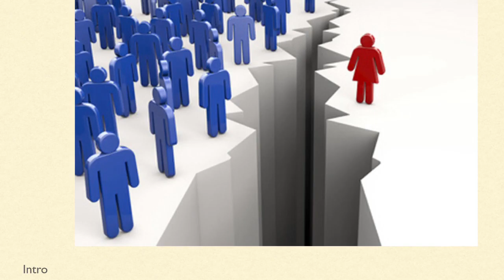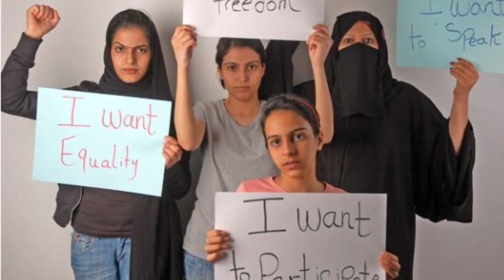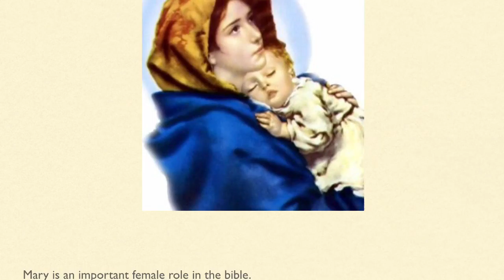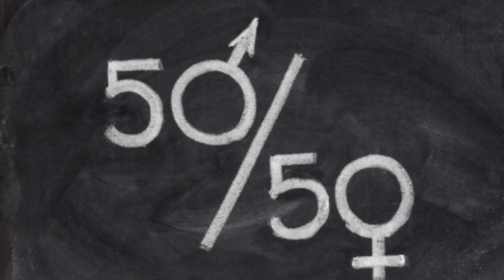Gonzalez Female Discrimination Greenan Mod D